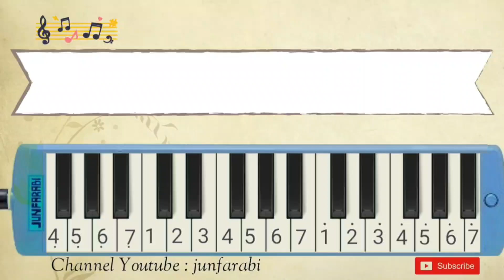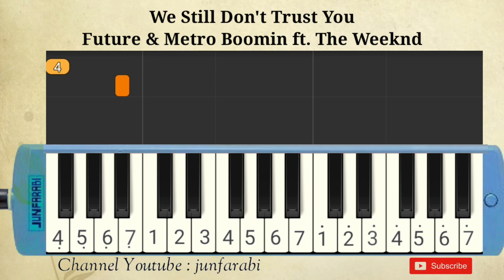We Still Don't Trust You | Future & Metro Boomin ft. The Weeknd | melodika pianika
Not pianika We Still Don't Trust You | Future & Metro Boomin ft  The Weeknd.
Tutorial pianika lagu pop untuk pemula dilengkapi dengan not angka pada pianika.8 piano easiest.

melodika / not pianika lagu populer indonesia. Tutorial belajar pianika dasar.

Lyrics:

She's such a freak
Bad and freaky, yeah
We still don't trust you
(Metro)

We still don't trust you (You fell apart, gradual)
We still don't trust you (We broke your heart from the start)
We still don't trust you (No, oh, woah)
We still don't trust you (Woah, oh, oh)
We still don't trust you (Oh-oh)

And the Paris girls, they sing my song with love
In the stadium is where I feel at home
I forgot the feeling of arena shows
And she love the stage, it got her sexual
Electricity, transparency, higher than we will ever be
I am loving our chemistry

Still don't trust you (You fell apart, gradual)

Oh-oh, yeah
Oh, yeah-yeah (Woah, woah)

Bad and freaky, yeah (You fell apart, gradual)
Bad and freaky, yeah (We broke your heart from the start)
We still don't trust you (Forever, girl, your heart)
We still don't trust you (You've been alone from the start)
We still don't trust-trust-trust-trust-trust-trust-trust-trust
Trust-trust-trust-trust-trust-trust-trust you
Trust you
Trust you
Trust you